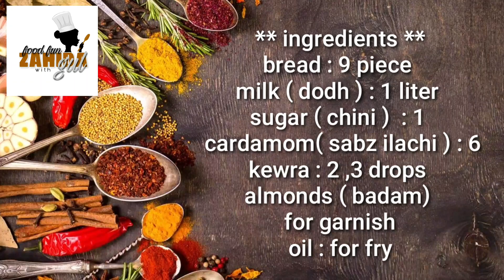Shahi tukry | by Food Fun with Zahida Gul | taste without time waste 😊👍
Easy to cook 🥘 # yummy 😋 recipe 📄 # must try & enjoy your food # especially for new Lerner 😊👍